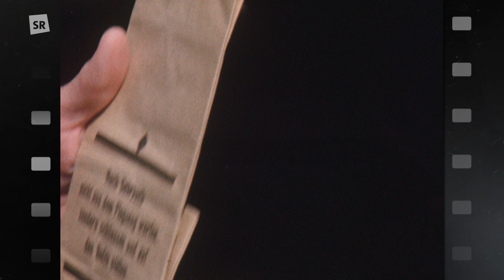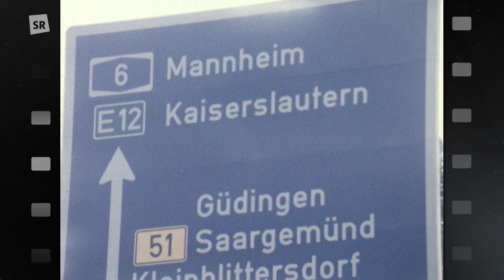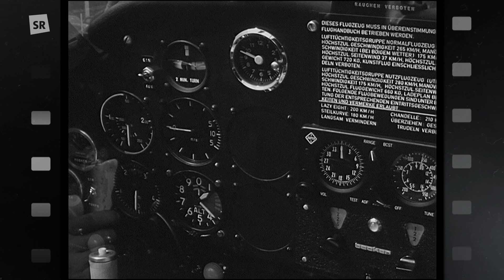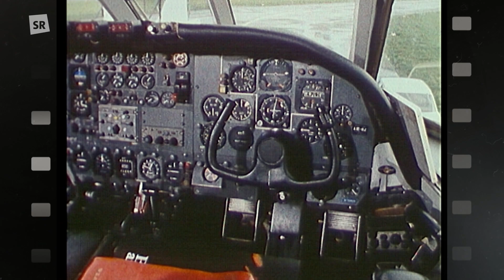Fliegen im Saarland früher - "Sellemols" geht in die Luft | Blick ins SR-Archiv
Der alten Menschheitstraum vom Fliegen blieb in Saarbrücken bis 1911 unerfüllt - dann wurde er mit einem kleinen Flugplatz auf den Saarwiesen in St. Arnual wahr. Zum Auftakt kam ein Zeppelin zu Besuch, und im Saarland war man stolz, auch einen Flughafen zu haben - auch wenn der regelmäßig unter Wasser stand. 1924 begann der Ausbau zu einem Verkehrsflughafen, auf dem die Kunst- und Rekordfliegerin Elly Beinhorn ihre erste Bruchlandung hinlegte, und bald schon wurde eine Fluglinie Frankfurt-Saarbrücken-Paris eingerichtet.

Der Film bietet jede Menge Archivschätze wie den millimetergenauen Transport einer zerlegten Vickers VC10 von Ensheim quer durchs Saarland nach Hermeskeil ins Flugzeugmuseum, Fliegerromantik bei den Segelfliegern in Roden, aber auch Abstürze von Düsenjets auf dem Saarbrücker Rodenhof und in Oberthal. Der Saarbrücker Flughafen Ensheim und seine Wirtschaftlichkeit sind seit Jahrzehnten ein Dauerthema.

Die Ausgabe "Fliegen im Saarland - "Sellemols" geht in die Luft" wurde am 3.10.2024 im SR Fernsehen ausgestrahlt.